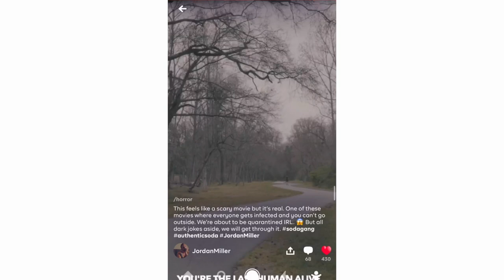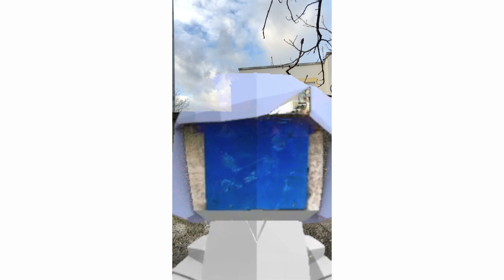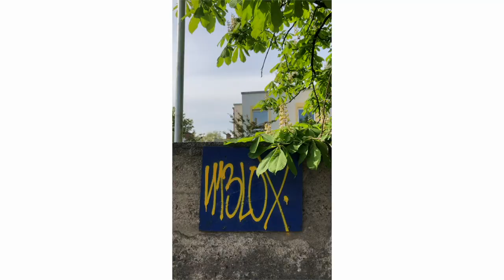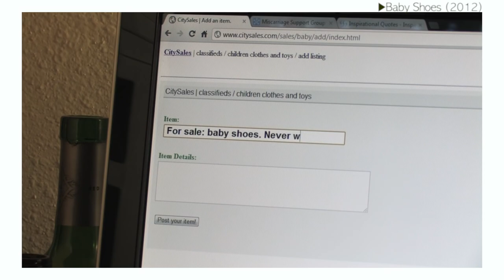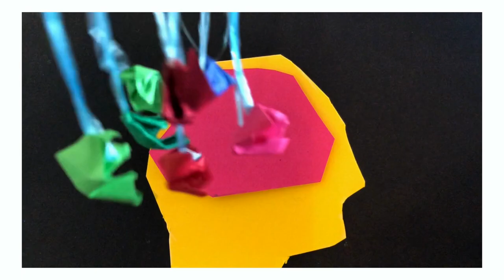How Short is the Shortest Film?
In this video, I learn more about micro-short films and I try to make the shortest film possible.

I hope you enjoy! And, by all means, go out and make a micro-short of your own with what you know now.

Fiona Apple — I Want You To Love Me
Kenichiro Suehiro — Owari No Uta
Ryuurei Naru Makimodoshi Sekai from The Melancholy of Suzumiya Haruhi
Arthur Benson — Rain Outside Sun
Mort Garson — Music to Soothe the Savage Snake Plant
Erik Friedlander — Win Win
Butterfly Joe from Ping Pong: The Animation
Ryuichi Sakamoto — Rain